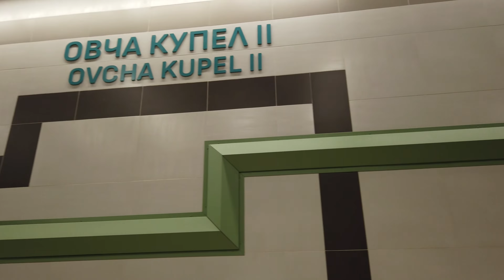Metro Station Ovcha Kupel II - Sofia 🇧🇬 - Walkthrough 🚶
Ovcha Kupel II (Овча купел II) is a station on the line M3.